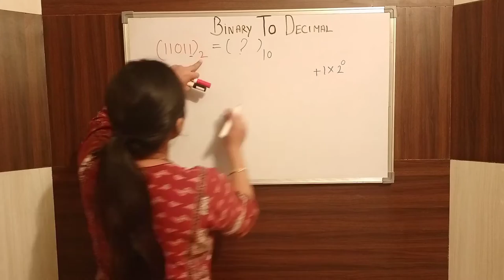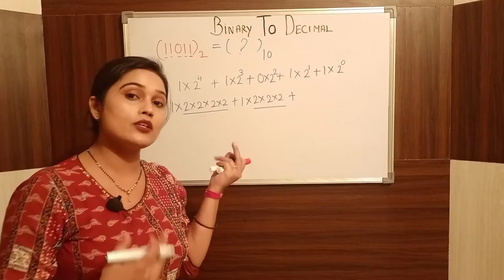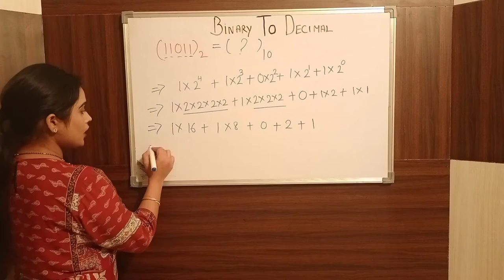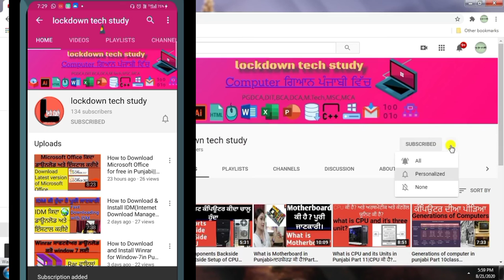Binary To Decimal (ਪੰਜਾਬੀ)Conversion of Binary To Decimal with Example || Lockdown Tech Study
Binary To Decimal (ਪੰਜਾਬੀ) Lockdown Tech Study Conversion of Binary To Decimal with Example